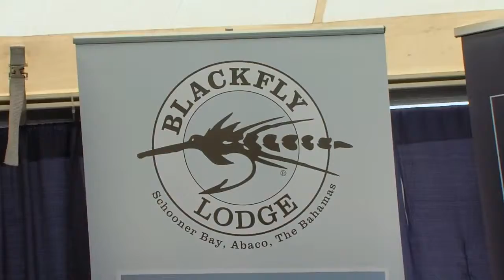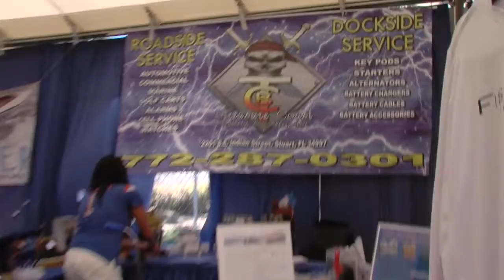The Boat Village Pro- Creating a Boat Profile for your Clients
Fine art etched or painted on any size glass or mirror. Commemorate a trophy catch or enhance the appearance of any home, office or yacht. Add LED lights for.

sample preview of first segment closing banners for FSF TV 2012.

?rs=youtube This is a short sale approved by the bank at $180000. Investors and qualified buyers take adva.